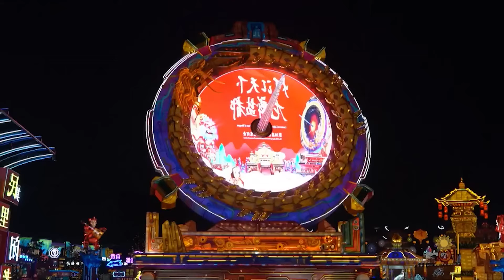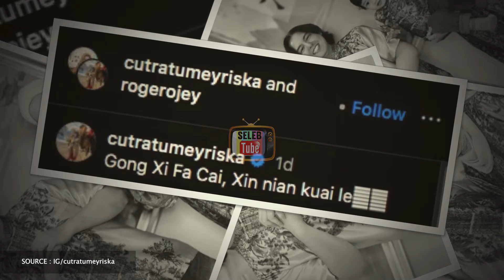GAYA SELEB TANAH AIR RAYAKAN IMLEK, MANA FAVORITMU?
Hello SelebTuber. !!